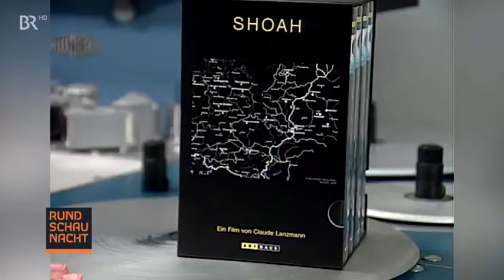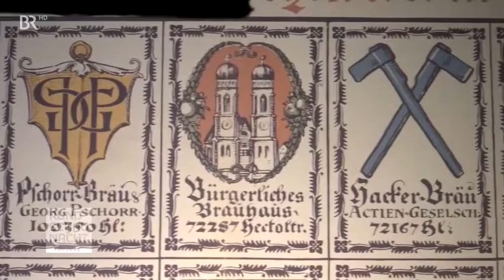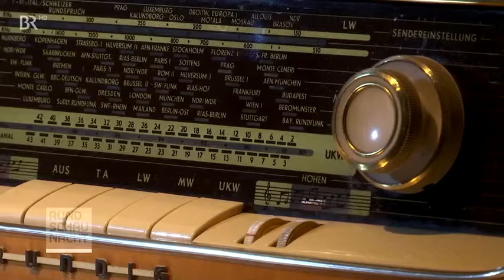Nacht GroKo einigt sich im Asylstreit